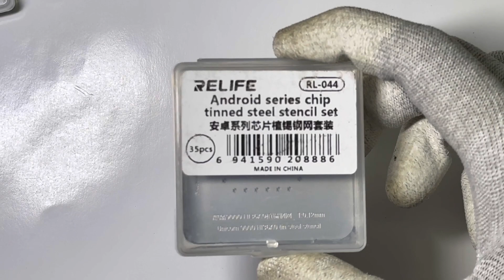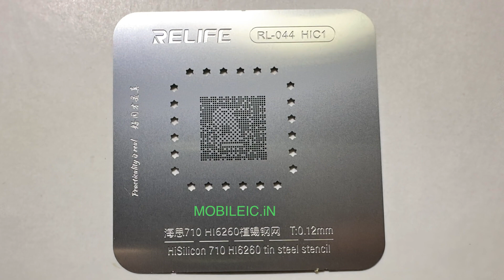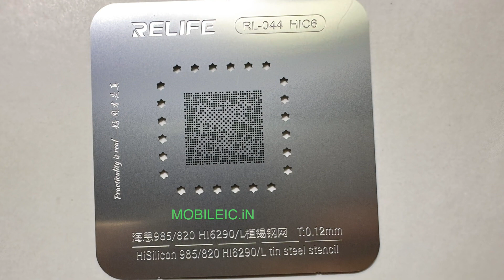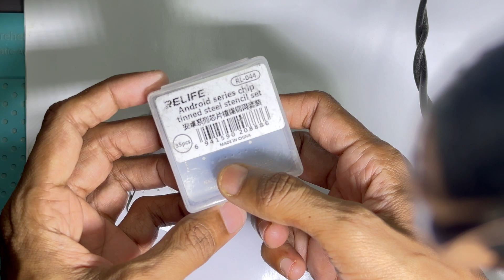Cpu Stencil Android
Relife RL-044 Android CPU Tinned BGA Reballing Stencil Set for Qualcomm / MTK / Hisilicon

Features:
Precise alignment/Fast and convenient/High-temperature resistance/No deformation
The real machine is measured to ensure accuracy, and each stencil is checked according to the original factory drawings to ensure that every solder joint cannot be missing
It is specially designed and used for mobile phone chips. The round and square precise hole positions make the solder balls more rounded and meet the tin planting requirements for various chips
Ultra-thin design, better fit of tin planting, continuous bending, and full toughness
Suitable for Qualcomm Snapdragon 888/SM8350/845/SMD845/765G/SM7250/855/SM8150/865 Large/SM8250-002/865 Small/SM8250/8Gen1/SM8450/888/SM8350 Anti-Short Circuit Isolation/780/775/SM7350/ 778G/SM7325
High-quality special steel is selected, which has good high-temperature resistance and metal fatigue resistance so that each tin point is heated evenly
The round and square precise hole position makes the solder balls more rounded and prevents the mesh holes from jamming the solder balls

Suitable Models:
Compatible with Dimensity 810/MT6833V/720/MT6853V/800/MT6873V/900/MT6877V/1000/MT6885Z/9000/MT6983Z
Suitable for Hisilicon 710 HI6260/810 HI6280/960 HI3660/970 HI3670/980 HI3680/985/820 HI6290/L/990 HI3690 5G/Kirin 990/4G HI3690/9000 HI36A0
For BGA 134/153/162/178/211/254
Applicable to/Hisilicon Qualcomm RAM upper layer/Kirin 9000 upper layer/Kirin 970/980/990 upper layer/Snapdragon 865+/870/888 upper layer

Package includes:
35 x Stencil